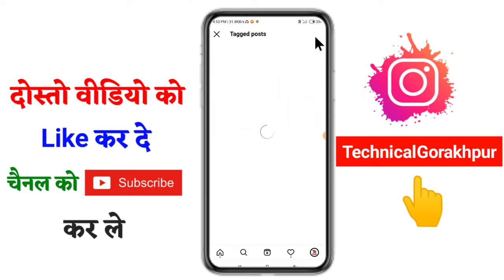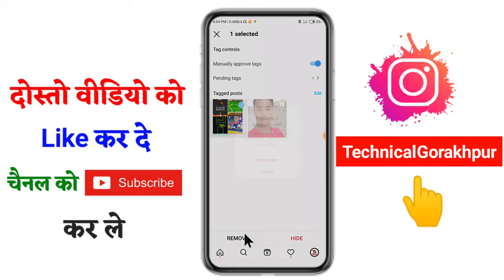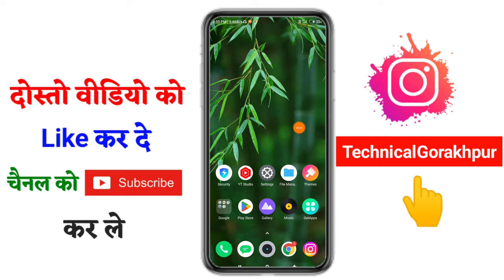Instagram Par Tag Post Kaise Hataye / Remove / Delete kare !! How to hide/ Remove Instagram Tag Post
Hello friend aaj ke is video me ham bataya
instagram highlight download kaise kare

1.

1.

Thanks for waching 👇
Technical Gorakhpur
Technicalgorakhpur